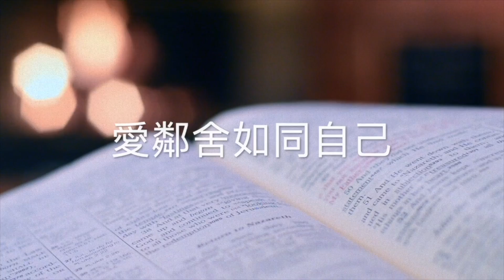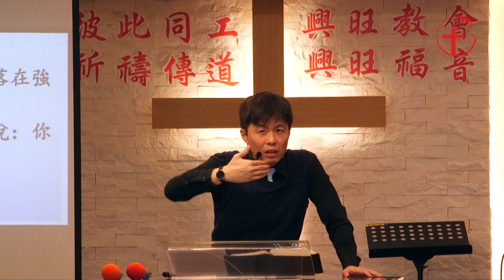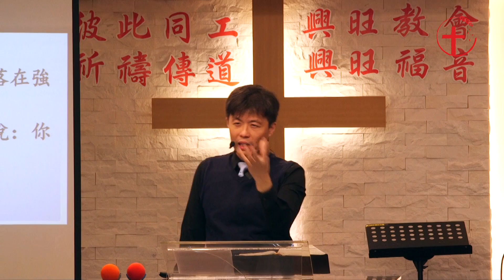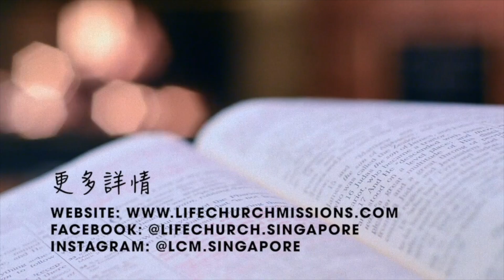20230625 【高雄】主日崇拜｜爱邻舍如同自己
【高雄】主日崇拜 2023
主日主题 ：爱邻舍如同自己
经文：《路10:25-37；来4:15-16；加5:13-14》
讲员 ：朱志山牧师
地点 ：高雄浸宣觉民教会
高雄市叁民区卧龙路113号3楼
联系人：刘珊蓉干事 (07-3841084/3841248)